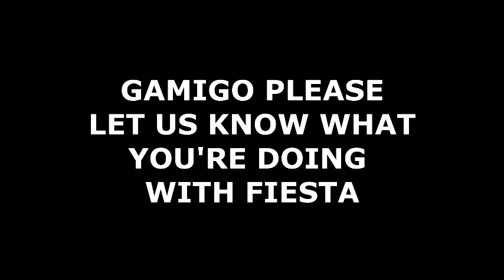Gamigo Interview 2: Developer talks about Fiesta Online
Updates:
- TRANSFER ITEM was sold for a couple days. Works by request and the team moves your character. We're waiting to see if it'll be coming back.
- LUCKY BOX 8x Chance is now a thing... Is it legit? Who am I to say? Ask people who tried it!